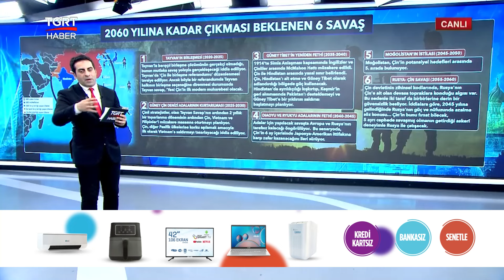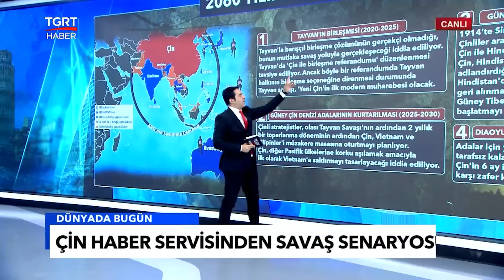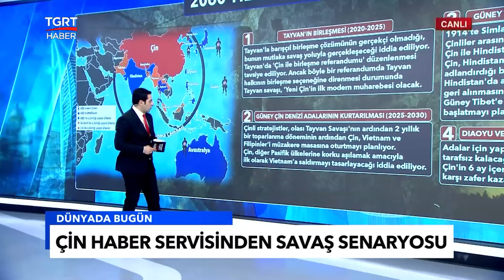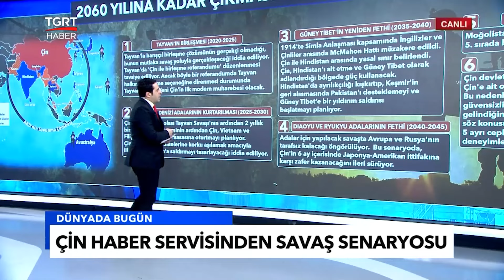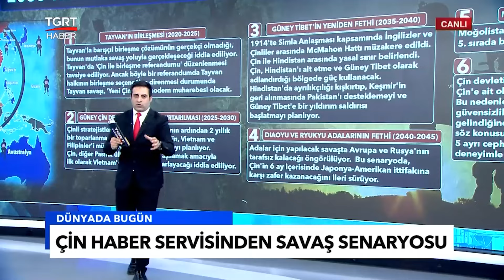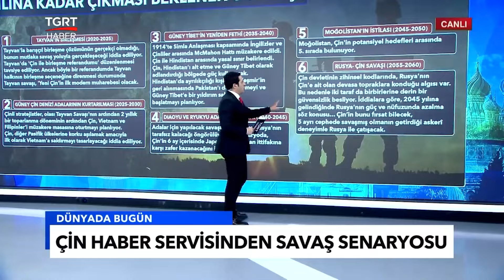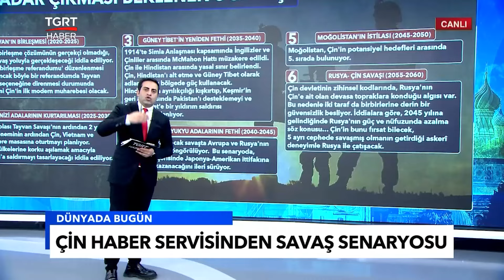Çıkması Beklenen 6 Savaş Senaryosu: Rusya - Çin Savaşı Olacak Mı? - TGRT Haber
Çin haber servisi, Pekin yönetiminin gelecek planlarına ışık tutan bir makale yayınladı. Ülkenin savaşa gireceği bölgeleri ve tarihlerini duyurdu. "Çin'in Gelecek 50 Yılda Kesinlikle Savaşacağı 6 Cephe" başlıklı makalede, 'tarihsel' olarak gördüğü topraklara yeniden kavuşma hedefiyle küresel güç perspektifini yansıtan Çin Devleti, resmi yayın organında servis edilen makalede ilk sıraya Tayvan'ı yerleştirdi.